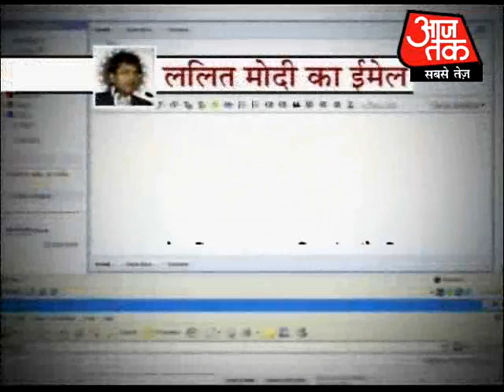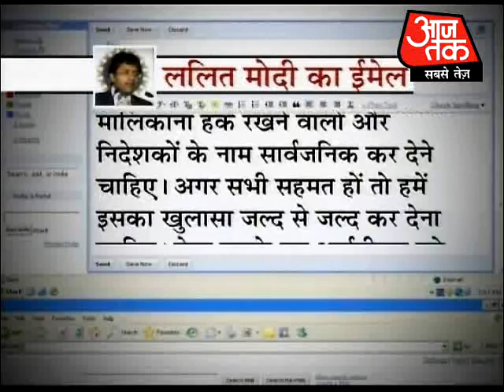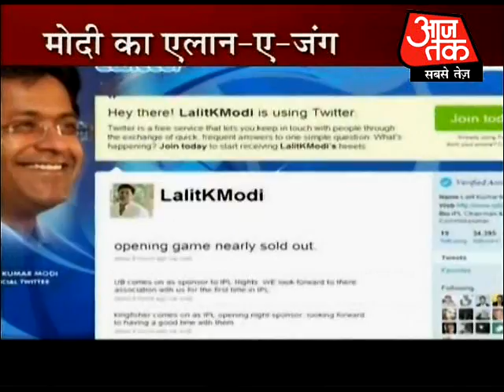Modis email creates stir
After twitter, email is the next tool in the battle between Modi and BCCI and Modi used the emails to create pressure on BCCI.